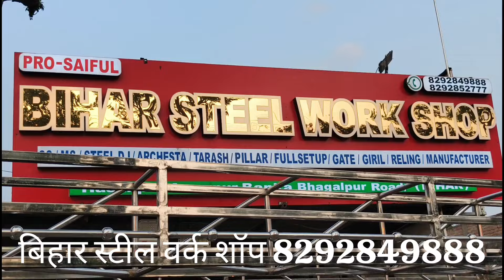जबर दस्त ऑफर बिना एडवांस का बिहार का सबसे टॉप मॉडल steel Dj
जबर दस्त ऑफर बिना एडवांस का बिहार का सबसे टॉप मॉडल steel Dj बनके तैयार ‎@Biharsteelworkshop777

steel Dj frems banaya jata hain
picup dj setup
megik gadi dj setup
new model dj
407 Dj setup

Hindustan dj
bihar dj
up dj